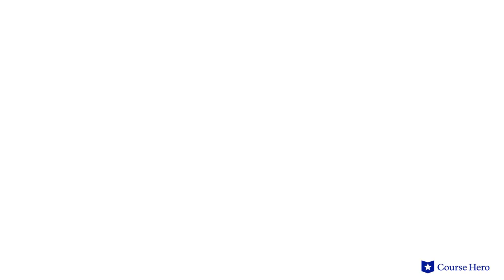A Doll's House by Henrik Ibsen | Act 1, Section 5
Summarize videos instantly with our Course Assistant plugin, and enjoy AI-generated quizzes Henrik Ibsen's A Doll's House explained with section summaries in just a few minutes!

Course Hero Literature Instructor Russell Jaffe provides an in-depth summary and analysis of Act 1, Section 5 of Henrik Ibsen's play A Doll's House.

Download the free study guide and infographic for A Doll's House

The play’s feminist messages emerge through the story of Nora Helmer, a comfortably middle-class housewife who finds herself stifled by the repressive social mores of her social station.

Through conversations with a friend, it is revealed that she is struggling to repay a loan taken out earlier in her marriage to benevolent chauvinist Torvald.

Her lender, Krogstad, uses this knowledge in an attempt to extort her into convincing her husband to retain him as an employee at his bank. Torvald, however, fires him and he tells him that his wife has been lying about the source of the money.

Though Torvald ultimately forgives her, Nora rejects his paternalistic attitude and becomes one of the first stage heroines to leave her husband and strike out on her own—a remarkable decision for a woman of her era.

Norwegian playwright Henrik Ibsen's A Doll's House was first performed in 1879 at the Royal Theatre in Copenhagen. His emphasis on realism and social analysis made him the "father of modern drama." A Doll’s House is considered a touchstone in the development of realistic theatre and in 2001 was included in UNESCO’s Memory of the World Register.

The play A Doll’s House contains many powerful symbols including birds, representing Nora’s flight to freedom and Torvald’s view of her; money, representing men’s control over women; and Tarantella, symbolizing Nora’s attempt to avoid revealing her secret. Important themes explored are sexism, the individual versus society, honesty, and self-awareness.